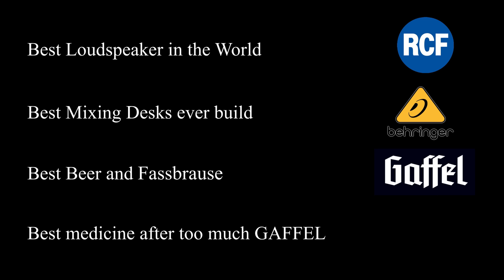Sofarecordings: Grainne Hunt - "Both Sides Now"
Grainne Hunt Livesession

Moderation - Emily Whigham